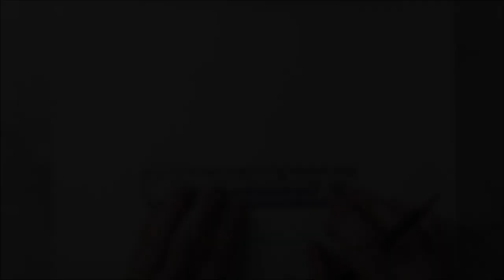Drawing a Pastel Hunter + Black Talon | DESTINY 2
It's giving Queen energy!
I thoroughly enjoyed drawing this piece, it's all my favourite colours!
And includes my favourite exotic weapon, the black talon!
I hope you like her as much as i do :)
Piece for Ally and Wheaty

[Equipment]
H2 Pencil
Prismacolor Premier Pencils
Sakura Gelly White Gel Pen
Arteza fine liners
POSCA Gold Paint Pen
200gsm Bristol Paper